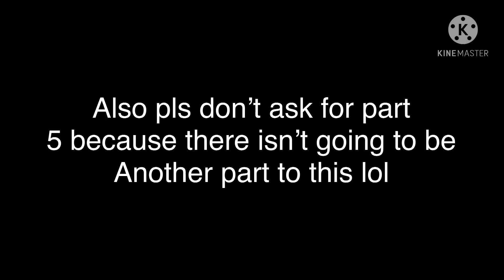||If Henry and William had a fight..||FNaF||Final part||No part 5||